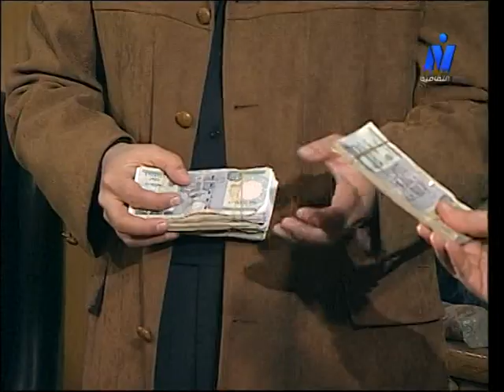مسلسل ״ومضى عمري الأول״ ׀ ميرنا وليد – أحمد شاكر ׀ الحلقة 12 من 14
قصة: إبراهيم شرف الدين
سيناريو وحوار: محمد سعد الدين زناتي
كلمات المقدمة والنهاية: أحمد فؤاد نجم
موسيقى وألحان وغناء: طارق فؤاد
إخراج: محمد السيد عيسى

بطولة:
الطفل: عصام يوسف
ضيوف الشرف:
سوسن بدر - عايدة رياض - يوسف فوزي.

إنتاج: صوت القاهرة للصوتيات والمرئيات 2006
منفذا الإنتاج: سامي درويش - بكر محمود.
توزيع: قطاع الشئون المالية والاقتصادية